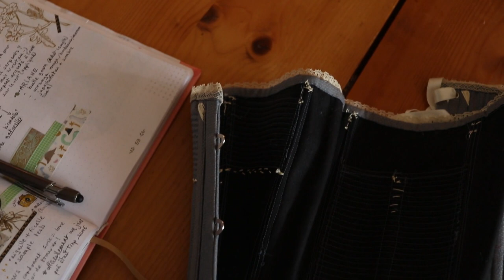Coudre un corset victorien - c'est fini !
Je me couds un nouveau corset Belle Epoque - dans cette troisième partie je vous montre l'assemblage des pièces de ce corset victorien et toutes les petits finitions, mes trucs et mes techniques pour fabriquer un corset de forme historique, inspiré des années 1890.

Le fil pour les abeilles est du cordonnet de soie Gütermann - pas toujours évident à trouver, j'ai une chouette mercerie "Au Minou" sur Grenoble.
Le busc et le coutil beige viennent également de chez Vena Cava
Ma bague-pelote d'épingles a été trouvée sur Etsy il y a très longtemps - mot-clé "ring pincushion"
Les dentelles sont des dentelles, anciennes ou récentes, viennent aussi de différentes boutiques sur Etsy